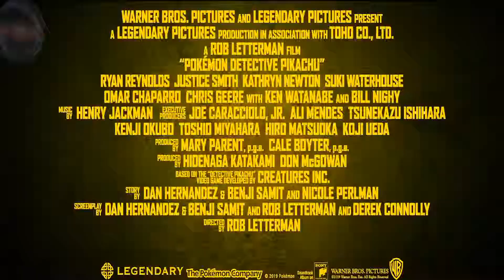POKÉMON Detective Pikachu – Behind the Scenes IMAX®